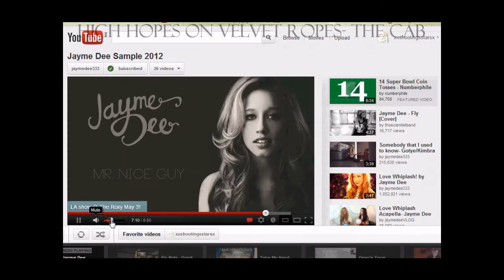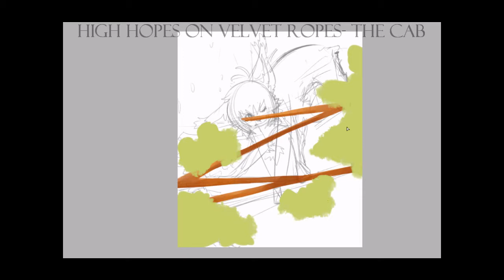Happy Birthday Sarah